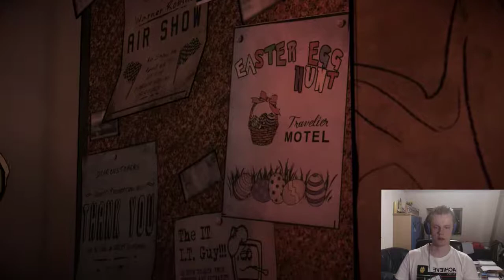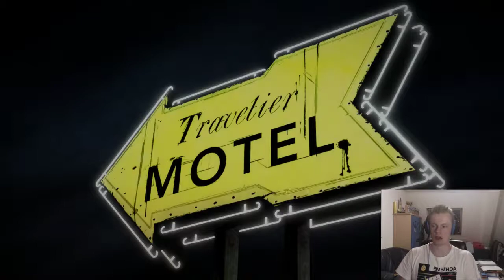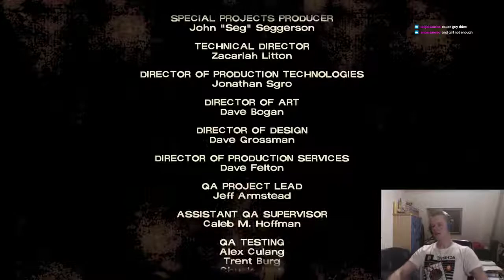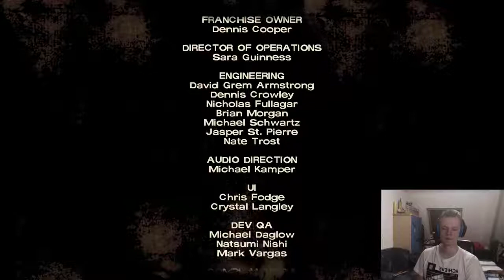The Walking Dead - Season 1 - Episode 1 - Blind Playthrough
The first episode from the first season of the walking dead played without spoilers. We will be playing the entirety of the walking dead franchise one episode at the time, come check it out live